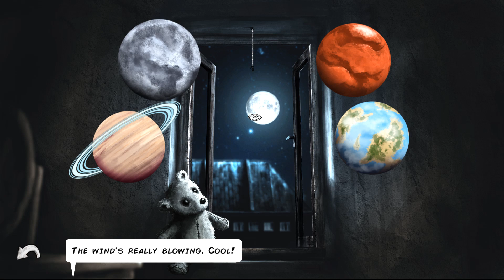[HUN] Let's Try Lucid Dream (Surrealistic Point and Click Adventure)